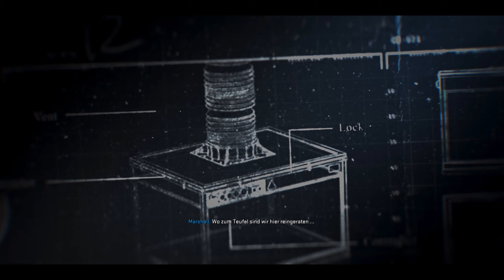CALL OF DUTY: BLACK OPS 6 KAMPAGNE 🚁 #006 - Die Wiege [German/2K] | Let's Play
➜ BLIND
➜ Aufnahmejahr: 2024
➜ Aufgenommen auf: PC

▼ Weitere Links ▼

▼ Spieleinformationen ▼

➜ Erscheinungsjahr: 2024
➜ USK: ab 18 freigegeben
➜ Erschienen für: PlayStation 5, Xbox Series, PlayStation 4, Xbox One, xCloud, PC
➜ Genre: Shooter
➜ Produziert und gepublisht von Activision und Treyarch.
➜ Alle Rechte liegen bei Activision und Treyarch.

►In den Untergrund gezwungen. Aus dem Innern gejagt. Das ist Call of Duty®: Black Ops 6.
Black Ops 6, entwickelt von Treyarch und Raven, ist ein Spionage-Actionthriller, der in den frühen 90er Jahren angesetzt ist, einer Zeit des Umbruchs in der globalen Politik, gezeichnet vom Ende des Kalten Kriegs und dem Aufstieg der Vereinigten Staaten als einzige Supermacht. Eine unfassbare Geschichte und ohne Bindung an die Regeln des Kampfes - so ist nur Black Ops.